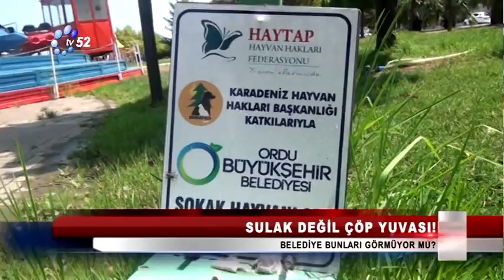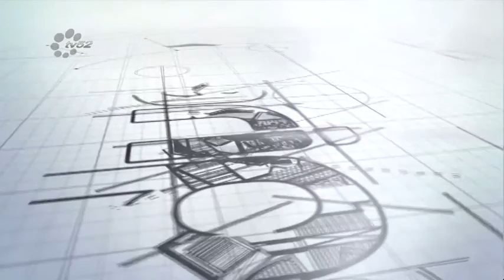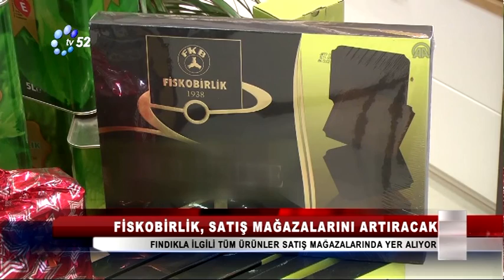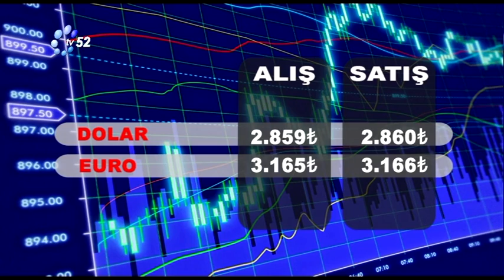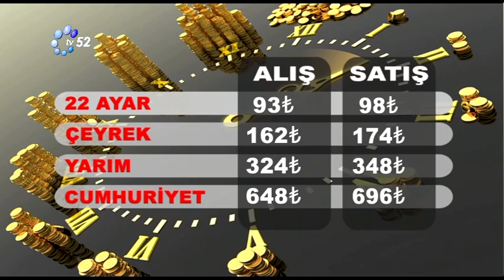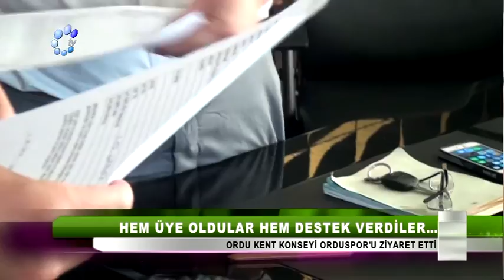17AĞUSTOS 2015 ANA HABER